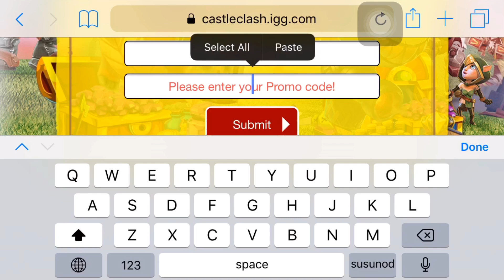Castle Clash Using December Secret Codes Plus Homecoming Return to a Grand Welcome Rewards